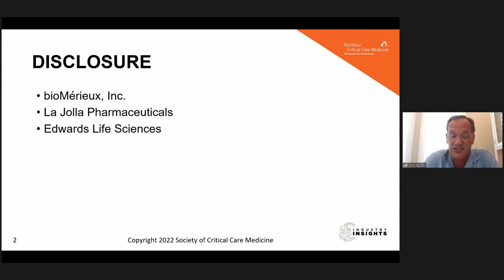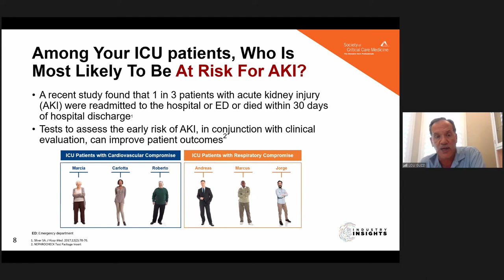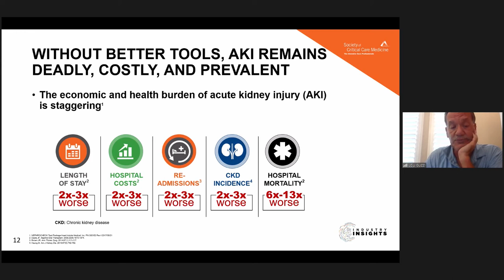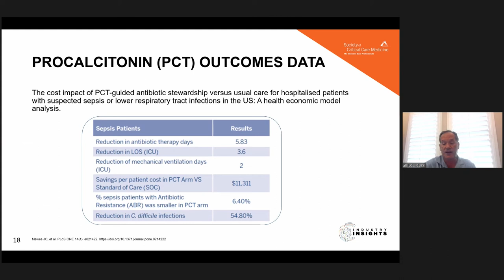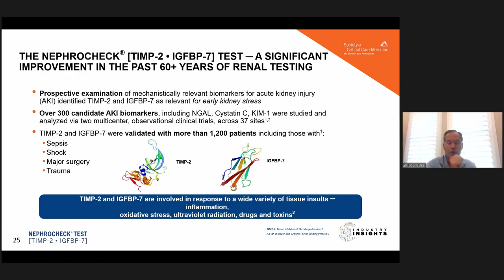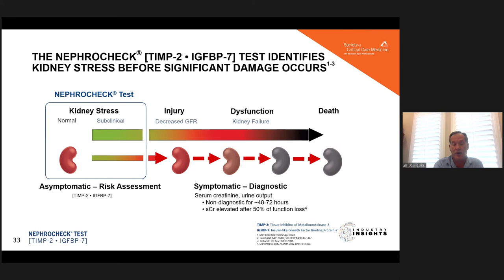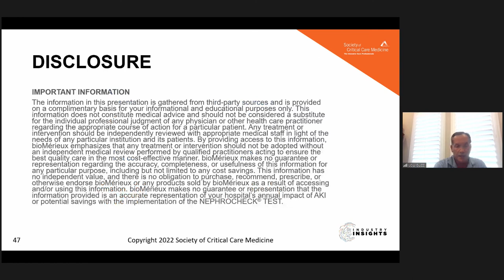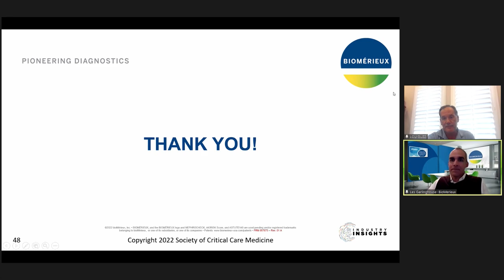Biomarker-Enhanced Clinical Assessment of Sepsis and Acute Kidney Injury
Combining markers that help delineate sepsis and early AKI may prove a low-risk diagnostic test that decreases MSOF in the increased septic population. The role and clinical relevance of biomarkers, PCT for sepsis, and TIMP-2 and IGFBP-7 for early AKI in this diagnostic and clinical scenario will be discussed.

This session was organized by bioMérieux, Inc. and presented during the Society of Critical Care Medicine’s (SCCM) 2022 Critical Care Congress.

SCCM offers various sponsorship and advertising opportunities for industry partners to promote their brand launches or current therapies, conduct a focused program on disease awareness, or discuss their current pipeline activity.

The views and opinions expressed are those of the sponsor and do not necessarily reflect the views or opinions of SCCM. References to specific commercial entities, products, tests, procedures, opinions, resources, and information do not reflect SCCM’s review or endorsement.